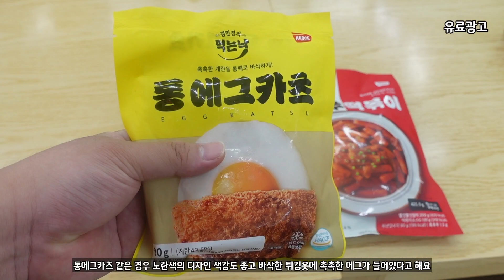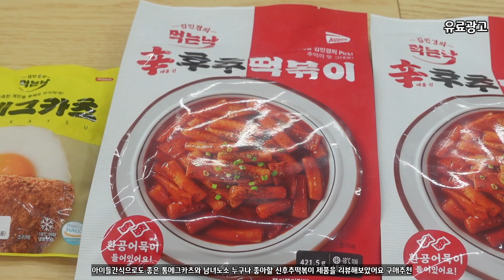후추떡볶이 김민경의 먹는낙 (ft. 통 에그카츠) 간편하게 조리해서 맛있게 먹기 좋아요!